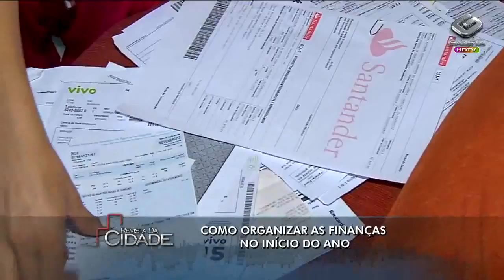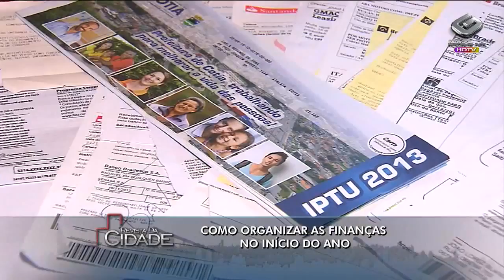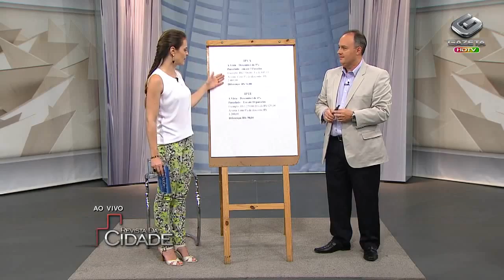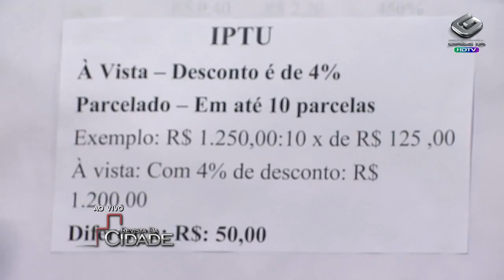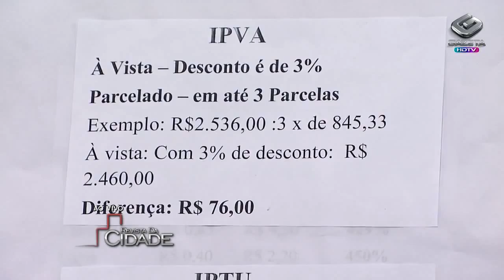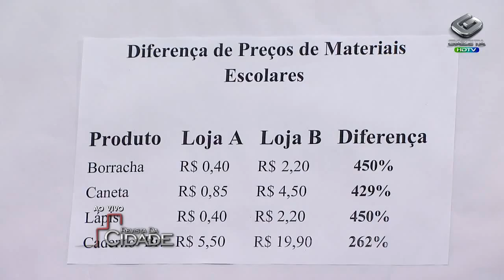COMO ORGANIZAR SUA VIDA FINANCEIRA EM 2021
AULA GRATUITA COM ESPECIALISTA MARCELO SEGREDO.

AQUI A PLANILHA DE GESTÃO FINANCEIRA QUE IRÁ MUDAR SUA VIDA
Liberte-se das dívidas entre 6 e 12 meses.

MEU NOME É MARCELO SEGREDO, COACHING FINANCEIRO, ESPECIALISTA GESTÃO DE DÍVIDAS E INVESTIMENTOS. ESTOU NESSA ÁREA A MAIS DE 28 ANOS, E SEI COMO TE LIBERTAR VOCÊ DAS DÍVIDAS, TRAZENDO SAÚDE FINANCEIRA.

OS BANCOS QUEREM VERDADEIROS ENDIVIDADOS EM UM CICLO VICIOSO QUE VOCÊ NÃO CONSEGUE SAIR NUNCA, UMA VERDADEIRA BOLA DE NEVE. SOMENTE COM A AJUDA DE UM ESPECIALISTA NA ÁREA É QUE VOCÊ CONSEGUE SE LIBERTAR E VIVER UMA VIDA SAUDÁVEL, ATÉ O SEU SONO VAI MELHORAR.

Assista esse vídeo e compartilhe, certamente alguém precisará dessa informação.